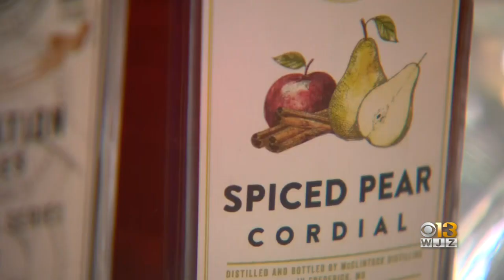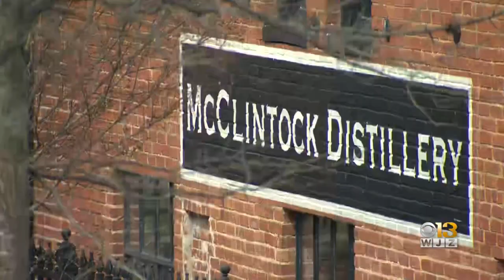Distilleries Using Alcohol To Make Hand Sanitizer, Address Shortage During Coronavirus Pandemic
Hand sanitizer is hard to come by these days, so some distilleries across the country are using the alcohol they make to create it themselves, including one right here in Maryland.